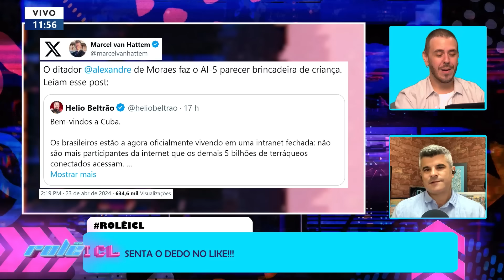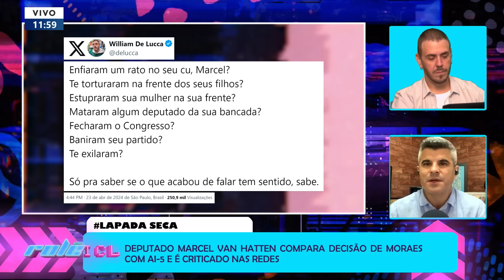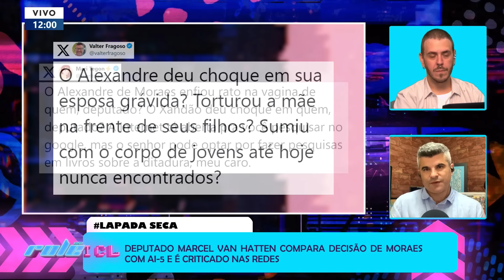Marcel Van Hattem, deputado do Novo, faz comparação criminosa com o AI-5 e leva uma lapada daquelas!